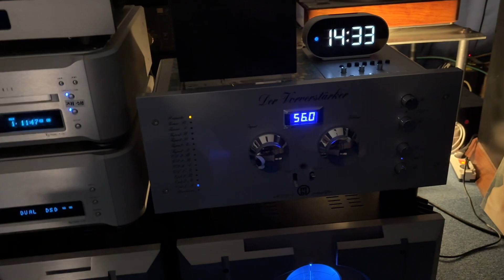하이엔드시스템으로 듣는 차이코프스키1812 서곡 후반 녹음(ipone15)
Wilsonaudio maxx-2
Pass xa160 moon bloc power amp
Mbl6010d pre amp
Esoteric/teac. P03/d03

Pull hiend -audio